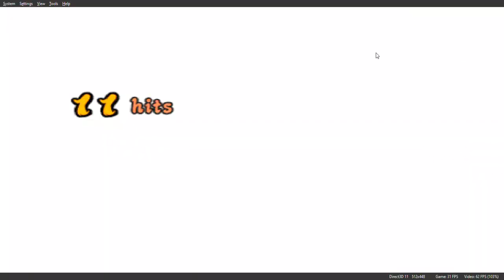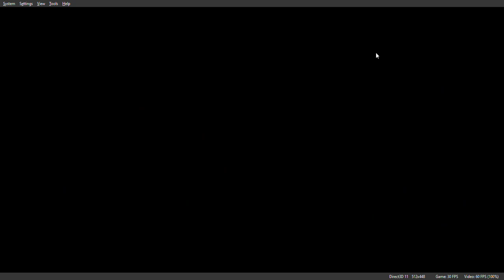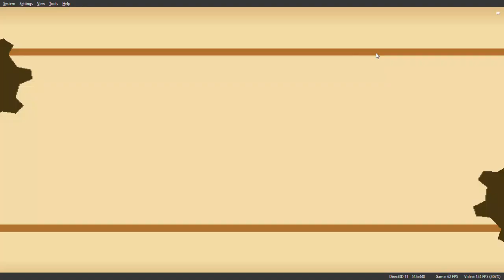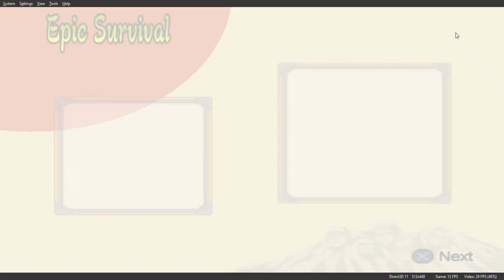Naruto Shippuuden: Ultimate Ninja 5 - Epic Survival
I'm doing this with my favorite characters as the tribute of Shishi-Rendan community. So please, enjoy!

Medias and Supports:

Deviantart for the artworks I made (as well as fanmade series symbols for Smash):